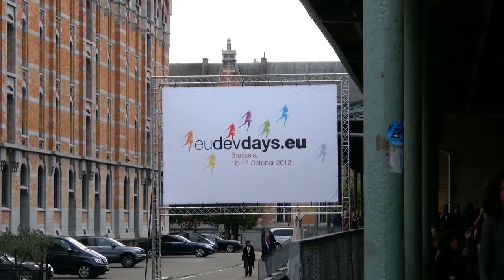rep european developement days.mpg